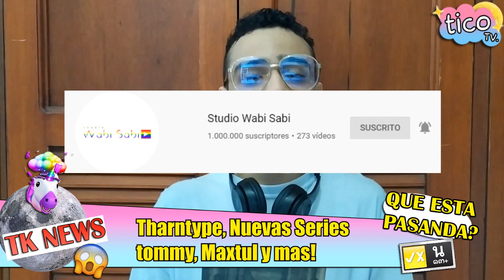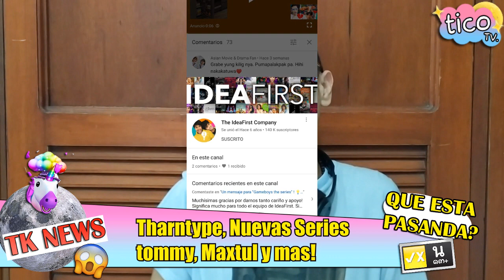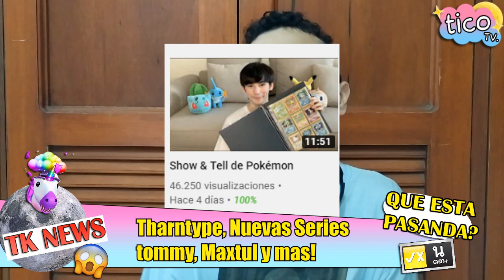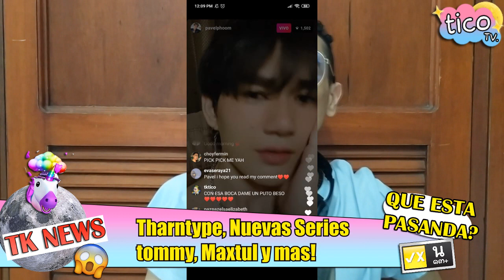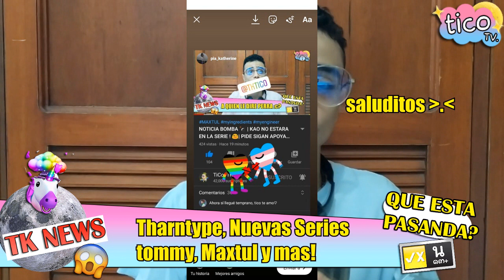NOTICIAS BOMBA ! 💣 | EVENT0S MEWGULF😍 | SERIE BL EN CANAL DE TV | MAXTUL, TOMMY Y MAS ! 😲 | TiCo-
LES GUSTO LA NUEVA SECCION ? 😘